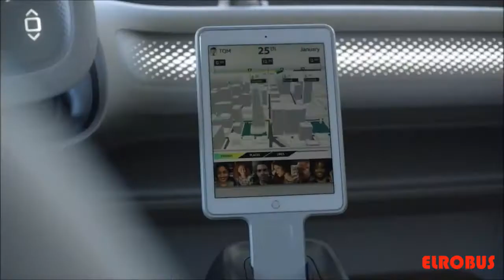Пассажирский фургон ID Buzz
Volkswagen расширил свою семью фургоном ID Buzz Cargo

Мы считаем, что более чем через сотню лет после изобретения двигателя внутреннего сгорания, действующие автопроизводители находятся на перепутье и сталкиваются со значительными отраслевыми проблемами.